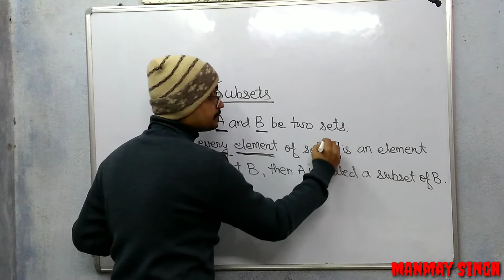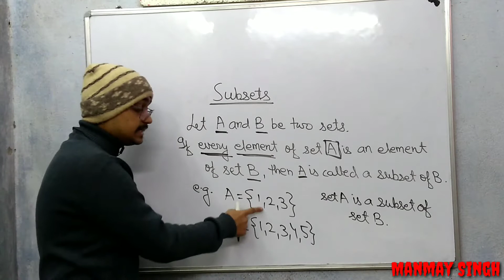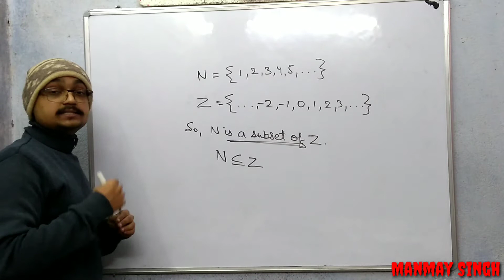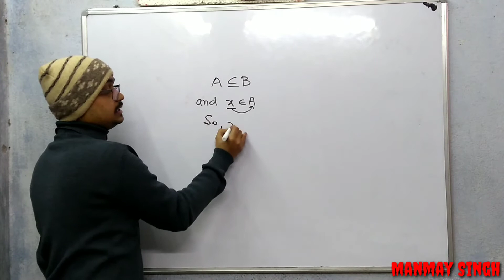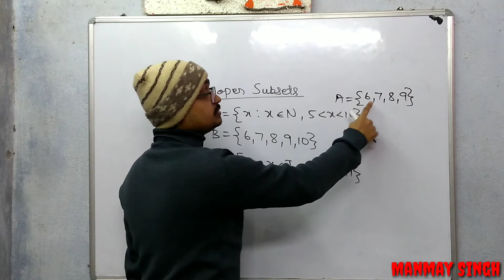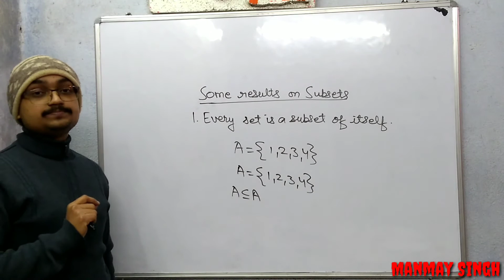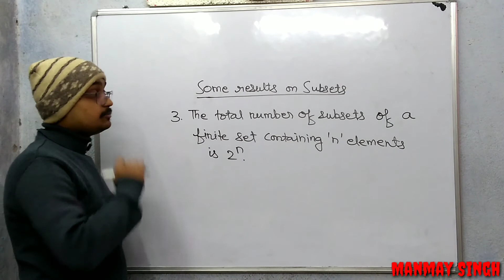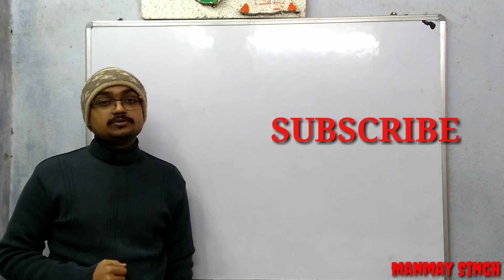3. Subsets, Proper subset and some results on subsets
Subset.
A subset is a part of the set.  Some members of a set lie in its subset.
In my opinion, you should concentrate on subsets and all the results that we get from the subsets.

Follow these timestamps to jump directly to your desired section.
                   Table of Contents
00:00 Introduction.
00:22 Subset.
02:38 Examples of the subset.
05:36 How to use subsets in proofs?
06:35 Proper subsets.
           Some results on subsets.
08:43 Every set is a subset of itself.
09:52 The empty set is a subset of every set.
10:58 Total number of subsets of a set.
12:25 Outro

MOLE CONCEPT (Chemistry):
6. Mole Concept #6: Numerical Analysis of the chapter from Basics to JEE MAINS and JEE ADVANCED: